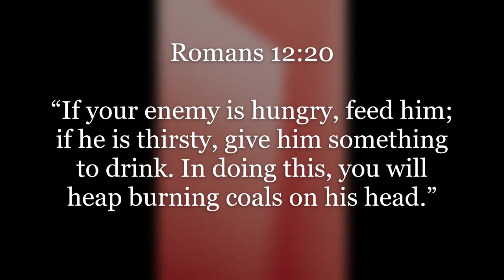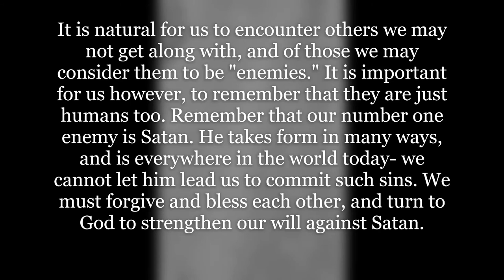Inspirational Quotes - About Enemies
If you like Inspirational Quotes - About Enemies video, please do not forget to hit the subscribe button and the bell icon to notify you, we are uploading new inspirational quotes every day.